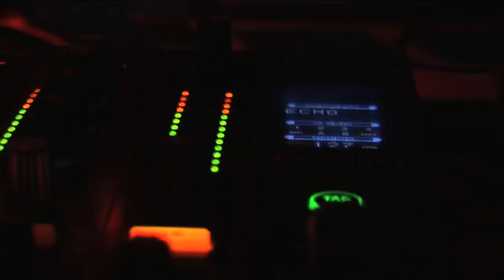AkaAka(live) @ Fundbureau Klangwunder 24.04.10.mov